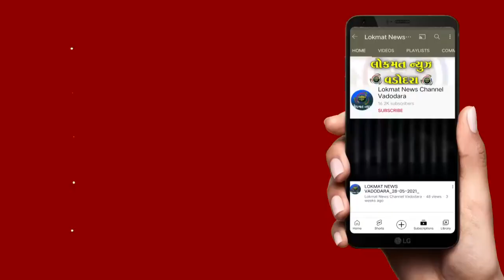ભારતીય જનતા પાર્ટીના સ્થાપક એવા પંડિત દીનદયાલ ઉપાધ્યાયની જન્મદિન નિમિત્તે પુષ્પ માલા અર્પણ કરાઈ